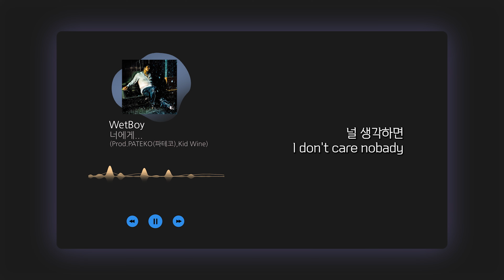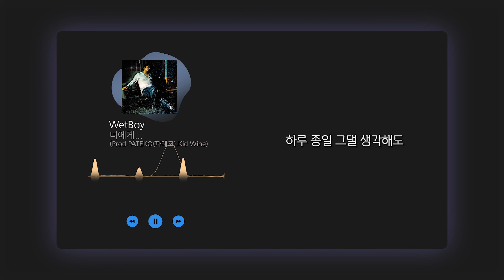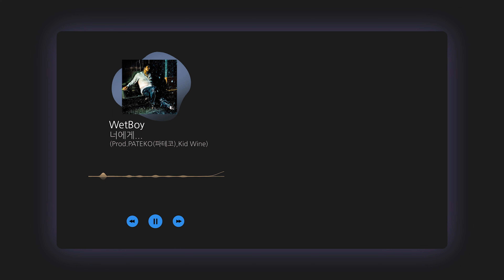Wetboy (양진범) - 너에게...(Prod.PATEKO(파테코),Kid Wine) | 가사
제 마음대로 올리는 노래 가사 채널입니다.
원하시는 노래 있으시면 댓글에 남겨주세요!

릴러말즈 모음

미노이 모음

비오 모음

빈첸 모음

SMTM10 모음